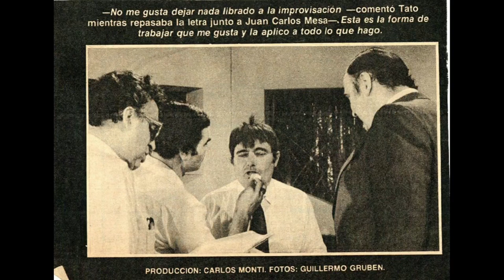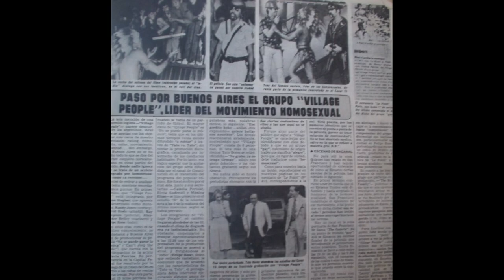Las Perlitas de Margal :Tato Bores y Village People, dígale no a Tato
A veces las ideas descabelladas no llegan a buen puerto, el día que Village People le dijo No a Tato Bores e la cara